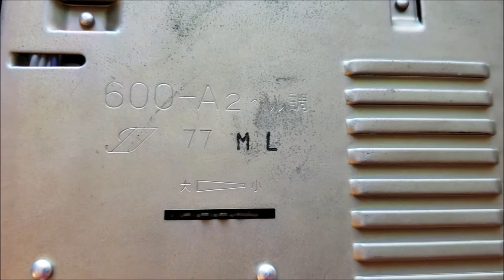Little Tour of 1977 Iwatsu model 600 A2 from Japan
Still has its original plug!